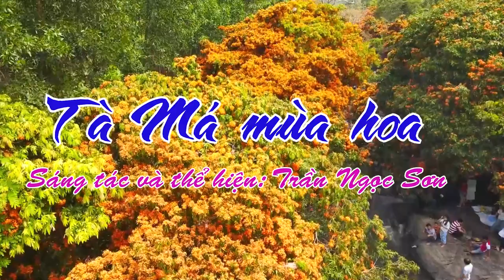TÀ MÁ MÙA HOA Sáng tác Trần Ngọc Sơn